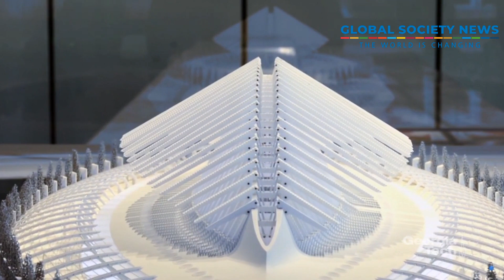Calatrava's elegant sustainability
Santiago Calatrava, a visionary architect, has redefined the way we experience urban spaces. His iconic structures, inspired by both nature and technology, have become symbols of innovation and progress. Calatrava's commitment to sustainability and his ability to create harmonious connections between the built and natural environments have solidified his place as a leading figure in global architecture.